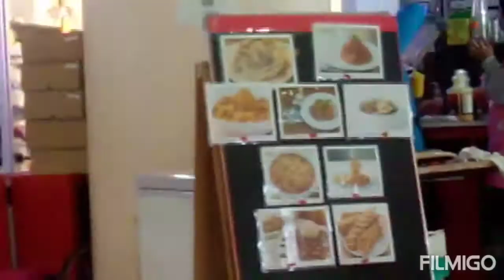ti's time to go back home